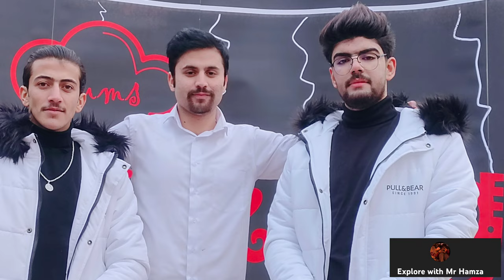iran university of medical sciences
Iran University of Medical Sciences (IUMS) (Persian: دانشگاه علوم پزشکی و خدمات بهداشتی درمانی ایران, Danushgah-e 'lum-e Pezeshki-ye vâ Xedâmat-e Behedashti-ye Dârmani-ye Iran) is a high ranked medical university in Iran. According to "Times Impact Ranking 2019", IUMS has been chosen as 1st university in the nation & 41st in the world, Also 1st in the nation & 55th in 2020.

iran university
tehran
tehran university of medical science
tums
tehran university
iran
mbbs
mbbs in iran vlog
iran university vlog